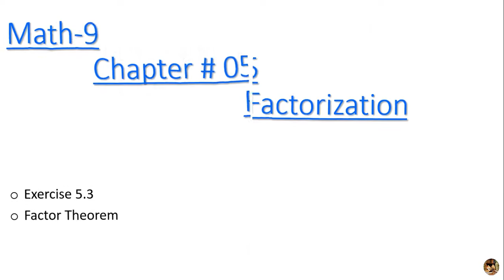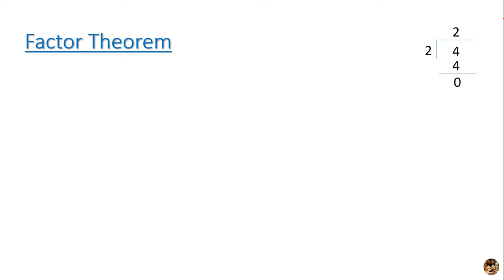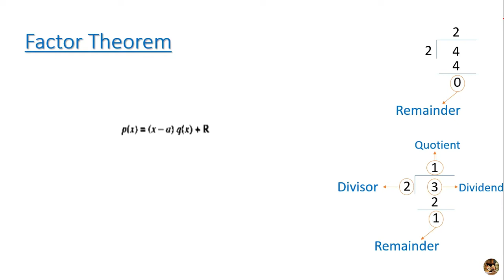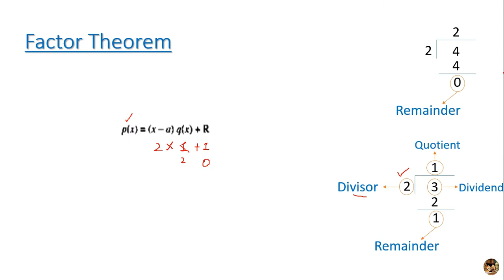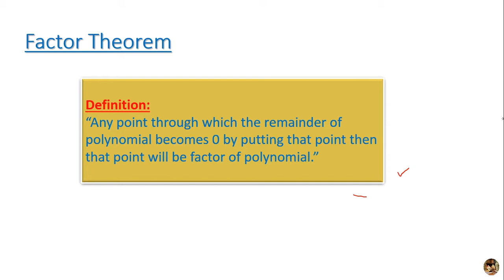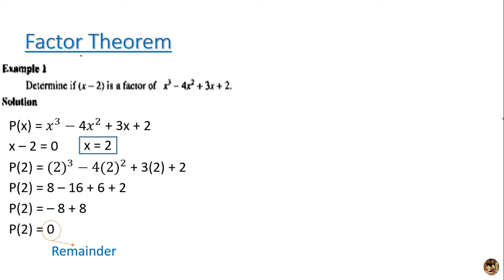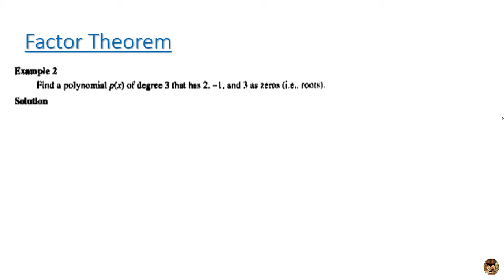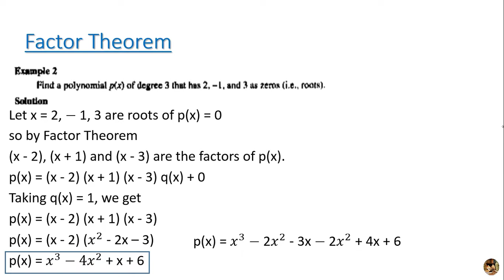Math 9 Chapter 05 Exercise 5.3 Factor Theorem & Relevant Examples | Come To Educate Yourself.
Topic:  Exercise 5.3 Factor Theorem & Relevant Examples.
Math-9
Chapter 05
Factorization
Exercise 5.1 Question # 05